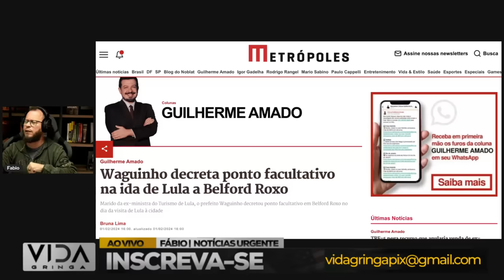LULA é Expulso das RUAS Maçã e Banana Não Salvaram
Em um episódio surpreendente, LULA enfrenta a revolta das ruas, resultando em sua expulsão. Nem mesmo estratégias inusitadas, como a maçã e a banana, foram capazes de deter a indignação popular. Neste vídeo, mergulhamos nos eventos que levaram a essa reviravolta, explorando a reação do povo e as razões por trás dessa expulsão notável.

🔍 Conteúdo do Vídeo:

Cobertura detalhada do incidente que resultou na expulsão de LULA das ruas.
Análise das táticas, incluindo maçã e banana, que falharam em acalmar a situação.
Exploração das reações populares e suas implicações para LULA e seus apoiadores.
Reflexões sobre o impacto político e social desse acontecimento extraordinário.
🤔 Participe da Conversa:

Compartilhe suas opiniões nos comentários. Como você interpreta a expulsão de LULA e as estratégias adotadas? Qual é sua perspectiva sobre as repercussões desse evento?

🌐 Informações Adicionais:

Este vídeo visa fornecer uma análise imparcial dos eventos recentes.
As informações são baseadas em fontes confiáveis e nos acontecimentos mais recentes.
Encorajamos o diálogo respeitoso e construtivo na seção de comentários.

Se este conteúdo foi intrigante e esclarecedor, não se esqueça de deixar seu "like", compartilhar com outros interessados e subscrever o canal para mais atualizações sobre eventos políticos.

Obrigado por se juntar a nós nesta análise da expulsão de LULA das ruas e das estratégias que não foram capazes de evitar esse desfecho.